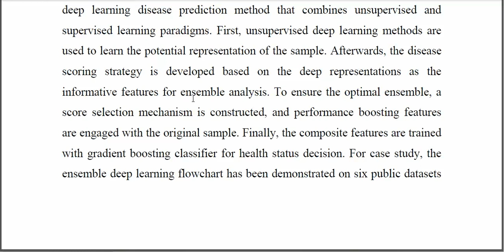EnsDeepDP An Ensemble Deep Learning Approach for Disease Prediction ThroughMetagenomics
IEEE PROJECTS 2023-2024 TITLE LIST
From Our Title List the Cost will be,
Python=4500/-
Mininet=5000/-
Dot Net Project =2500/-
Java Project=2500/-

Support Including Packages
* Complete Source Code
* Complete Documentation
* Complete Presentation Slides
* Flow Diagram
* Database File
* Screenshots
* Execution Procedure
* Video Tutorials
* Supporting Softwares

Support Specialization
* 24/7 Support
* Ticketing System
* Voice Conference
* Video On Demand
* Remote Connectivity
* Document Customization